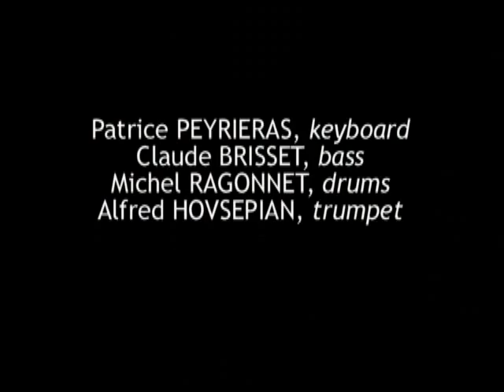Jam session in Tokyo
Improvising on "Sous le Ciel de Paris"